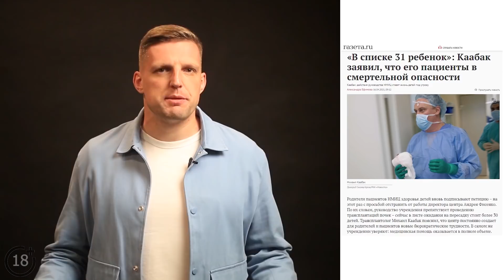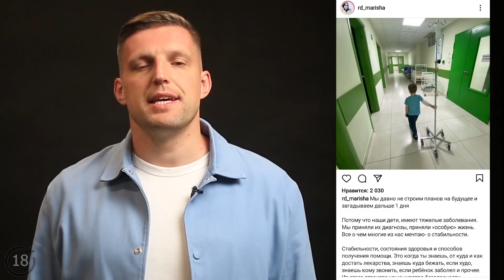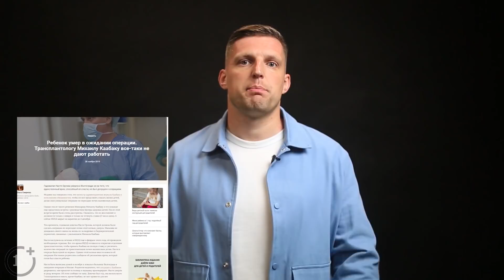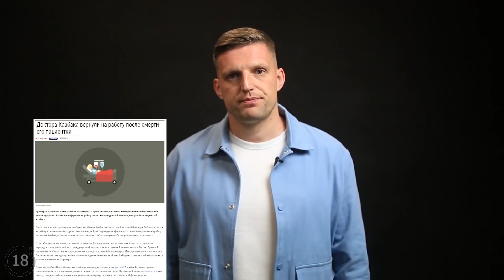Спас жизнь ребенка - УВОЛЕН? Хирург Михаил Каабак. Беспредел в НЦЗД. Детские жизни под угрозой /18+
🔥Этот канал раскрутила наша команда. Продвинем вас в ТОП➡️ Поддержать петицию
Главная цель - это спасение детей!
Спас жизнь ребенка - УВОЛЕН? Хирург Михаил Каабак. НЦЗД. Детские жизни под угрозой
Почему единственному хирургу который может помочь спасти жизнь ребенка не дают проводить операции? Почему государство игнорирует обращения родителей чьи дети на волоске от смерти?
Обо всем этом в сегодняшнем выпуске.

00:00 Вступление.
01:24 Подробнее о ситуации
02:30 О хирурге Михаиле Михайловиче Каабаке
03:04 В чем уникальность этого доктора? Индукционная терапия
03:52 Что дают препараты?
04:51 Важный плюс: возможность для ребенка жить без гормонов
10:15 Хирург помогает детям, которых обычно не принято спасать
11:21 У Михаила лучшие результаты по операциям в России
12:02 С чего все началось? Почему в 2019 году Михаилу Каабаку не дали спасти жизнь ребенка?
13:37 Первая петиция, которую подписали 550 000 человек
13:51 Прямо сейчас идет сбор подписей под новой петицией. Как поддержать Михаила Каабака?
14:18 Изменилась ли ситуация после подписания первой петиции?
15:44 Что происходило в апреле 2021 года?
17:40 Почему Михаила Михайловича могут уволить в любую секунду?
20:40 Что будет с детьми, которые жду операцию, если это произойдет?
22:57 Как в интернете пытаются очернить Михаила Каабака?
24:05 История про корзину фруктов.
24:50 Почему сейчас детей лишают права на медицинскую помощь?
26:11 У вас есть возможность поддержать петицию прямо сейчас
28:01 Почему ребенок не может получить необходимый для жизни препарат?

Наши дети хотят жить! Петиция, которую вы можете поддержать прямо сейчас.